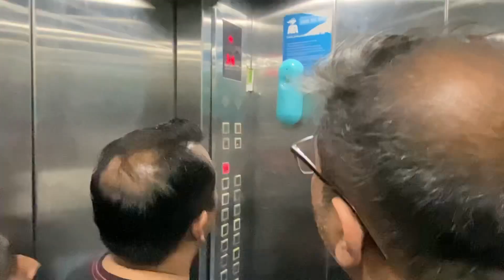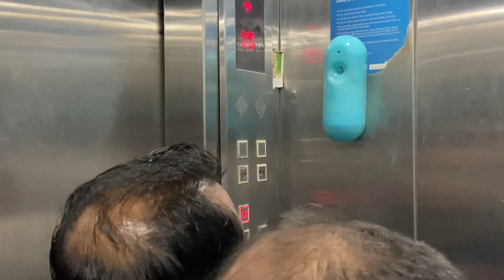Ep.04 | Murudeshwara | Shiva temple | Murudeshwara Beach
Murudeshwar temple is one of such temples which look quite contemporary though it belongs to the ancient era. The temple is dedicated to worshipping Lord Murudeshwara considered to be one of the forms of Lord Shiva. The temple is situated in India in the state of Karnataka. The temple has one gripping thing is that it is surrounded by Arabian Sea from three sides and the temple premises begins with a twenty storied Gopuram. Besides that the thing that makes it way more bewitching is the location of a huge statue of Lord Shiva which is the second largest statue of Lord Shiva in India.

The twenty storied Gopuram at the entry of the temple complex is around 237.5 feet tall and is called as Raja Gopuram. The temple has been built on a small hillock called as Kanduka. A list has been built for the convenience of the devotees which carries them to the hill top and to the top of the Gopuram. The most exciting thing about the temple is the scenic view of the Lord Shiva statue along with the breathtaking view of the seashore. At the foot of the temple is located a temple devoted to Shri Rameshwara. Next to the idol of Lord Shiva is the also present a shrine devoted to Shaneeshwara while below the Lord Shiva’s idol is a small cave. At the entry gate of the temple are the statues of two elephants which are believed to act as the guard to the temple. Within the temple premises is present a depiction of Lord Shiva giving the teaching of Geeta to Arjuna and beside that the depiction of Ravana giving the Atma Linga to Lord Ganesha. Except the principle sanctum, which still holds the same old flavour, the whole temple has been transformed in the contemporary style.

I like taking a scenic route.

Heyy guys Vaibhav is here from Pune. Sometimes, a break from your routine is the thing you need and *Traveling is my theropy*. I am exploring the world from my Travelling videos. Live life with open eyes and open heart.